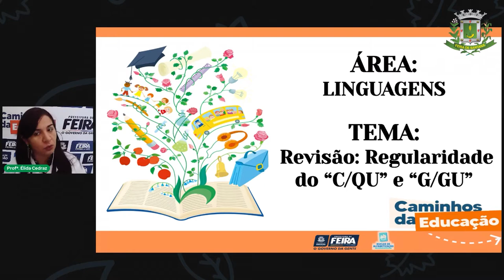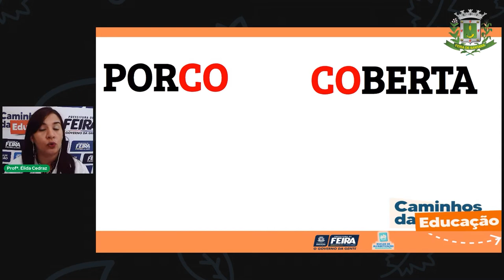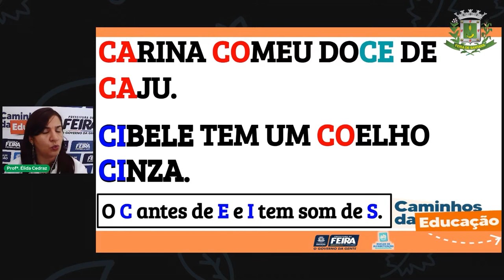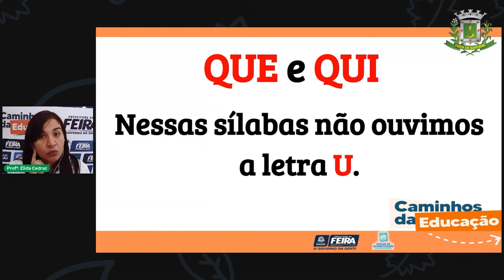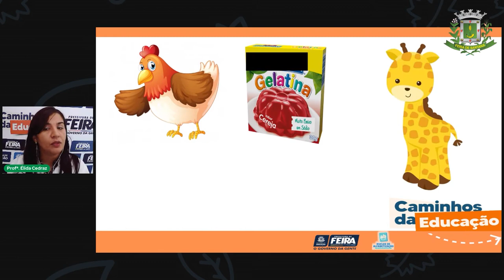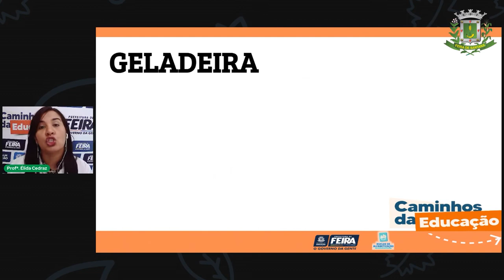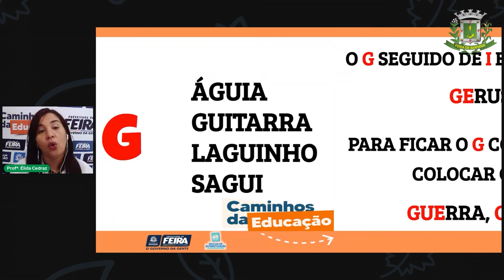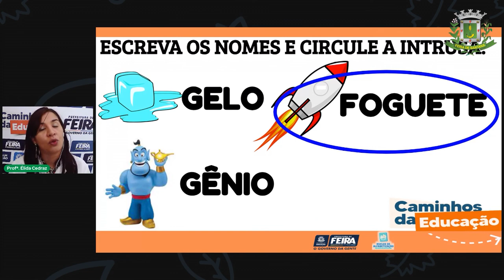Aula 145 2ºANO Profª Élida Cedraz Linguagens Revisão da regularidade ortográfica 'C' 'QU'...